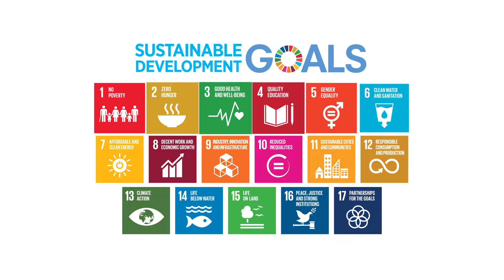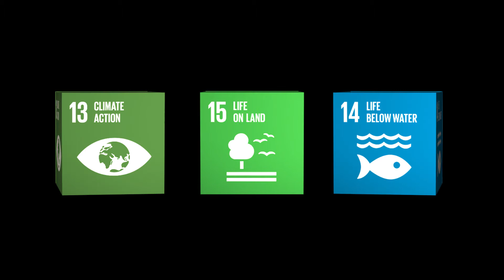Nutrien Sustainable Development Goals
Nutrien introduces: Agriculture and the Sustainable Development Goals, a video to help demonstrate the interconnectivity between the goals, and how sustainable agriculture can help meet them.